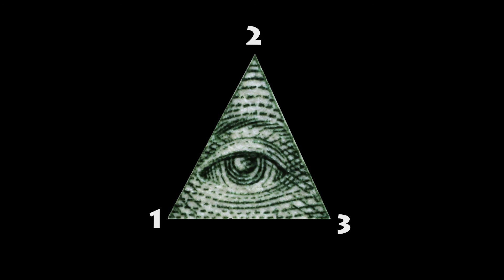Why Duo = iluminati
Duo Gets Rekt is iluminati, I SWEAR!

Ok this was just a joke, I hope you all enjoyed!